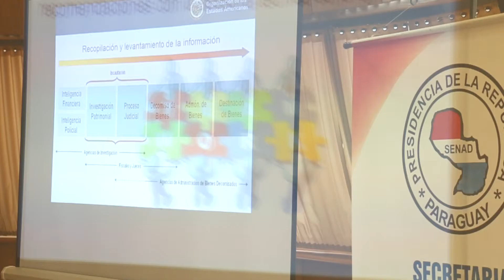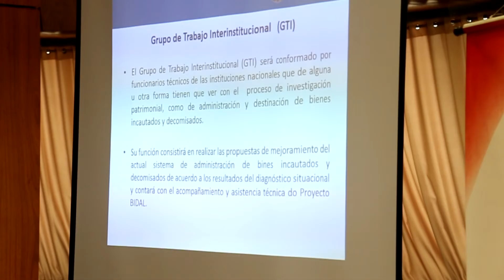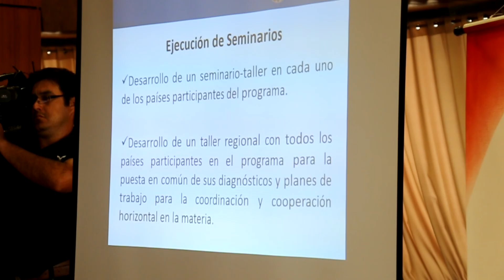Proyecto Bidal Presentación Cámara de Diputados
La Secretaría Nacional Antidrogas SENAD junto con la Comisión Interamericana para el Control del Abuso de Drogas (CICAD) presentaron ante la Comisión de Lucha Contra el Narcotráfico de la Cámara de Diputados los resultados del Diagnóstico Situacional sobre los procesos de investigación patrimonial, incautación, decomiso, administración y destinación de bienes y ganancias procedentes de los delitos del narcotráfico.